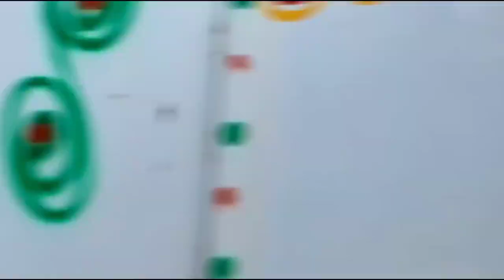kissing prank on girlfriend || prank on my girlfriend || prank on girlfriend she cried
Video editing- siddharth sharma

Video shoot on iphone8
Team mambers :-

Siddharth sharma

Jyotsna yadav

Divya sharma

Monty sharma

itna support or pyr krne k liye ❤️

Thnku so much dil se ❤️